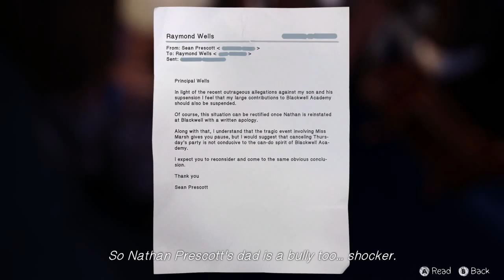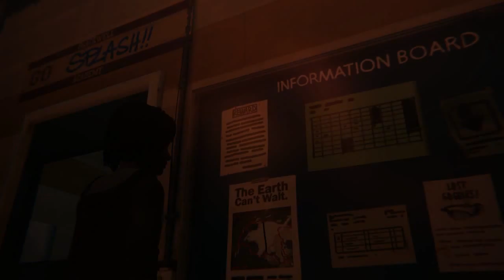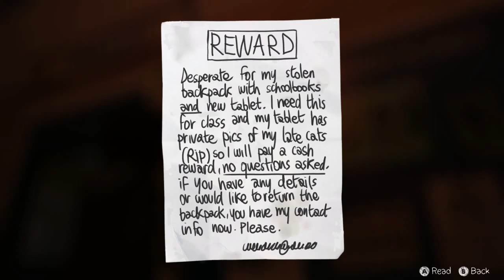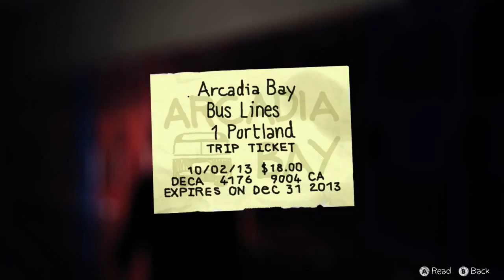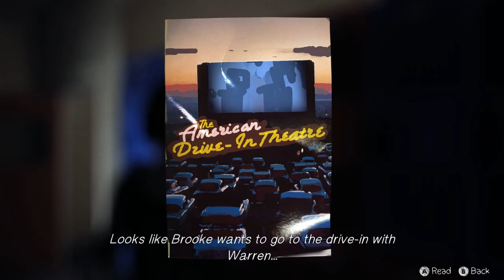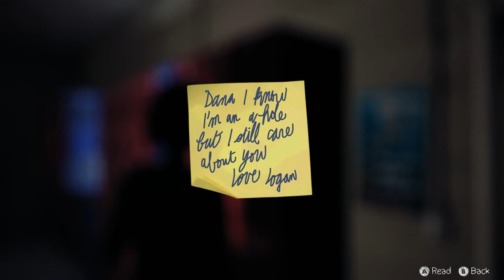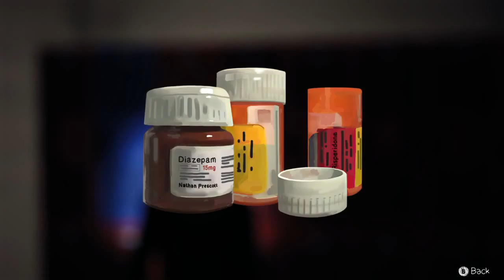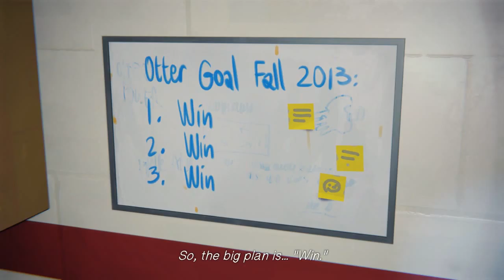Let's Play: Life is Strange Episode Three - Chaos Theory #5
Maxine "Max" Caulfield is a 12th grade student attending Blackwell Academy. After a five year absence from her hometown, Arcadia Bay, she returns to the small town in Oregon to attend a photography class and discovers she has the power to rewind time.